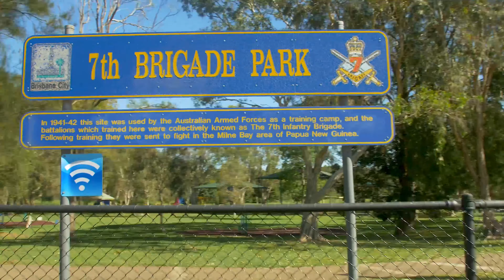What is Geebung like?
What is it like to live in Geebung?

Who lives in Geebung Queensland?

What sort of shops are in Geebung?

Geebung has a changing demographic, it's close to schools, parks, trains, airport, and major shopping centres whilst having a small pocket of it's own cafes, restaurants, and shops.

It's also very well known for its op shops - or thrift stores as they are known in USA.